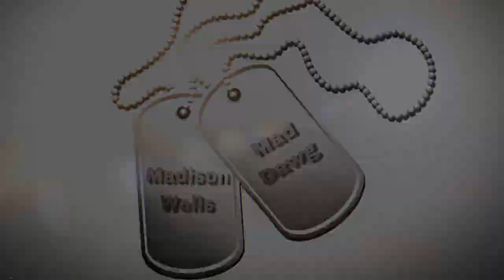Madison Wells basketball mixtape PART 1 of 3🏀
#23 Madison “Mad Dawg" Wells is 5'8 junior at Crow Creek High School in Stephan, South Dakota.
She has gone to State B with Lower Brule, won the Dakota Oyate Challenge Championship with Lower Brule and also won the 2019 Lakota Nation Invitational Championship with Crow Creek.
She participates in volleyball